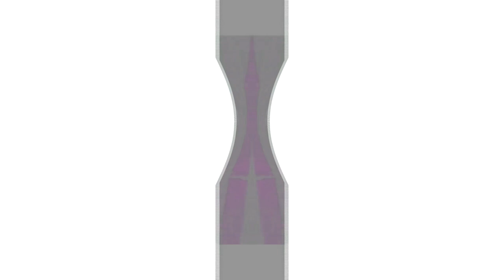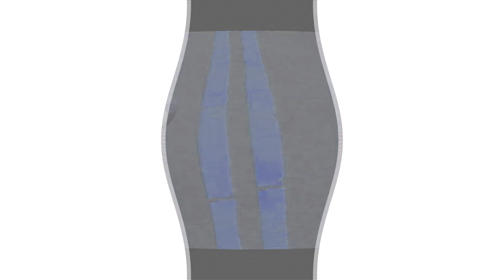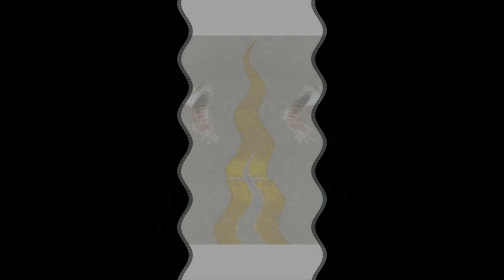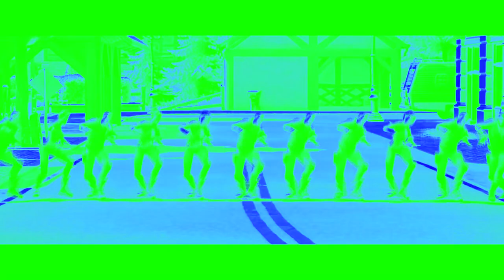Pre‎‎‎vi‎‎‎ew 2 Number One Victory Royale effects [Inspired by P‎rev‎ie‎w 19‎‎8‎‎2 effects]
Requested by @Alely120

Software used:
VEGAS Pro 17
NewBlueFX
Bitcrusher
IL Vocodex